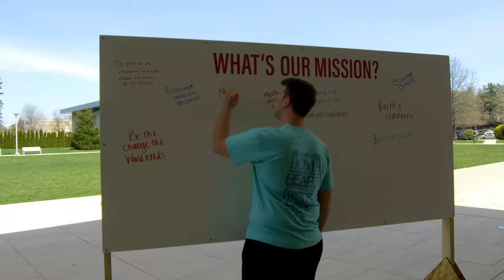Chapel of the Holy Spirit | Sacred Heart University